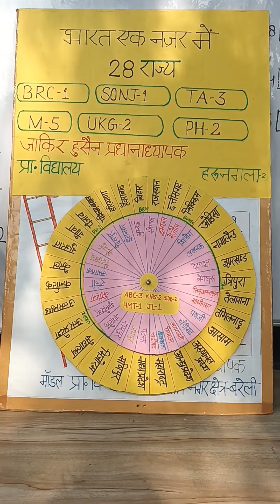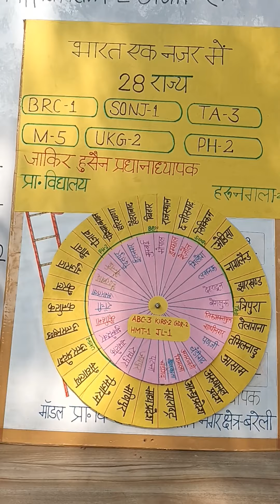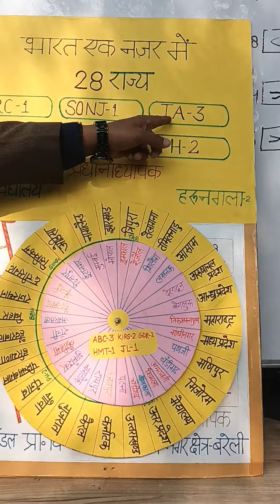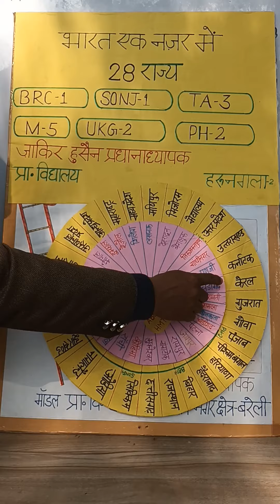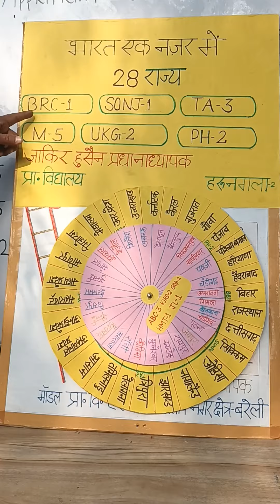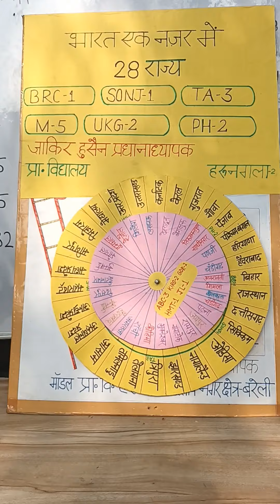TLM से भारत के 28 राज्य , जाकिर हुसैन प्रधानाध्यापक